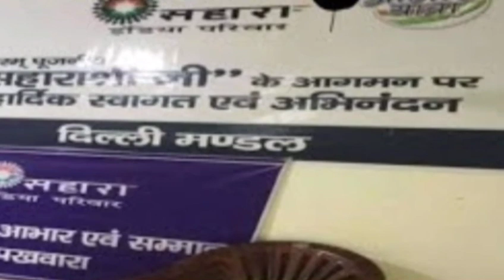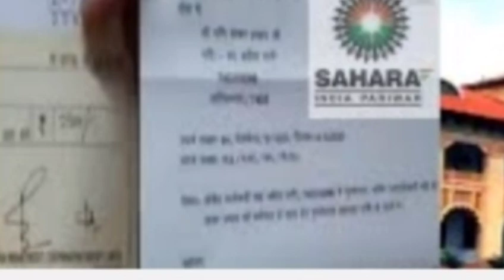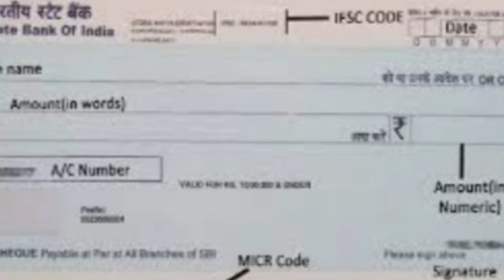sahara india sevi pement date सहारा इडिया निवेशकों का 16 से भुगतान शुरू पहले चरण में 10 लाख निवेशकों